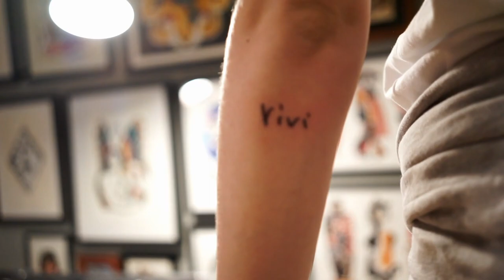Di sam nestala???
Vratila sam se!
Ovo je kratki update di sam bila šta sam radila i zašto sam se vratila.

Lajkajte, Podijelite i Pretplatite se!!! ;)